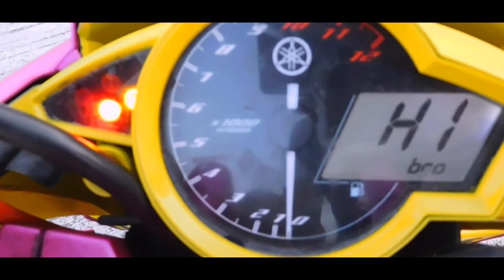Yamaha Vixion New Modifikasi Street Racing | Vixion Jari Jari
Halo mas bro !!
Berjumpa lagi dengan saya Tohirin T217, apa kabar semuanya semoga kabar kalian selalu sehat dan baik - baik saja.
Di video ini saya berkesempatan mereiview motor teman saya yaitu Yamaha Old Vixion Tahun 2008 yang sudah di modifikasi minimalis, dan saya sangat berterima kasih kepada teman saya yang sudah meminjamkan motornya hehehehe :D
Biar tidak penasaran silahkan lihat video nya, selamat menonton :D

Terima kasih :)